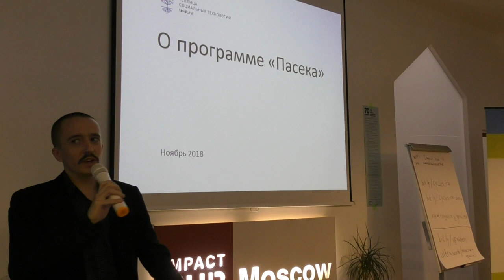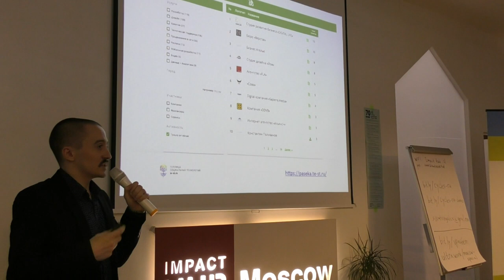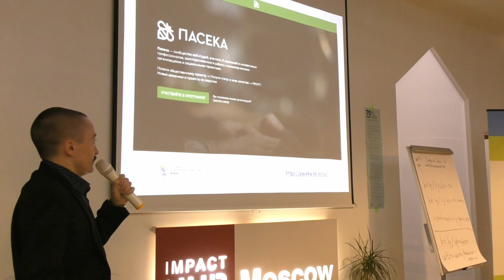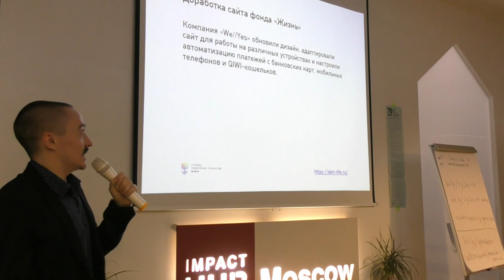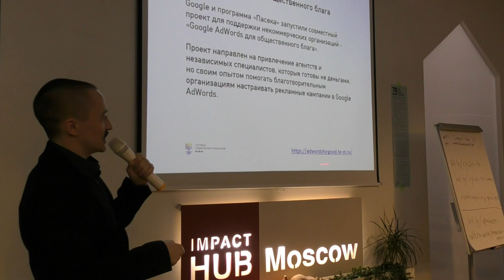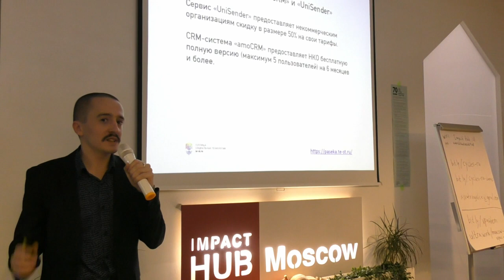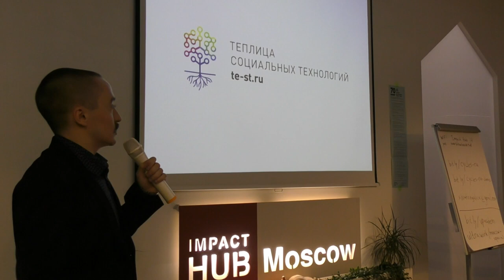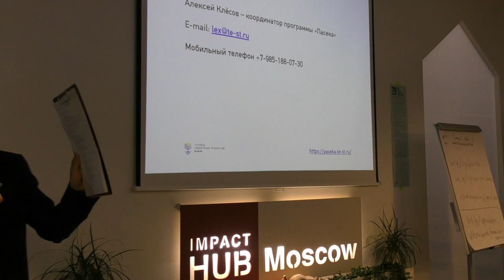Алексей Клёсов, программа «Пасека».